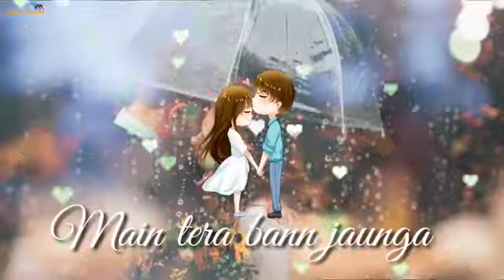meri rahe tere tak ha ...... just feel the song am sure that make you happy....